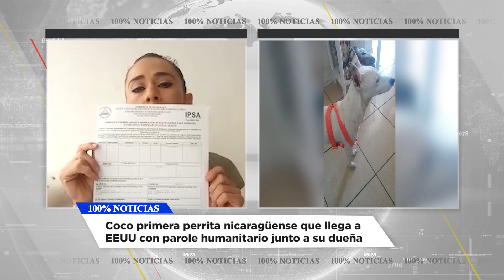Coco primera perrita nicaragüense que llega a EEUU con parole humanitario junto a su dueña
Hace casi un mes que la matagalpina Carla Paredes inició los trámites migratorios para solicitar un parole humanitario en Estados Unidos, decidió que el viaje no lo haría sino junto a su acompañante, su perra “Coco” de tres años de edad.

Paredes sabía que este programa del Gobierno del presidente Joe Biden de conceder 30,000 visados humanitarios a migrantes de Cuba, Venezuela, Nicaragua y Haití beneficia a humanos, pero desconocía las reglas sobre transportar a su mascota a otro país.

Ella empezó a indagar con la esperanza de llegar a Estados Unidos con Coco, una perrita mestiza considerada una integrante más de la familia Paredes. “Decidí llevármela para no dejarla sola porque nadie la iba a cuidar mejor que yo, toda mi familia estaba en Estados Unidos entonces yo decidí traérmela como una integrante más”, dice Paredes en entrevista a 100%Noticias.